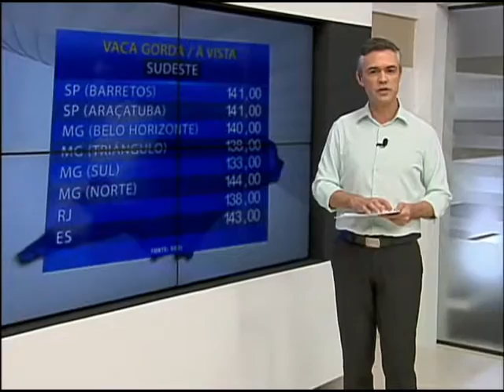VACA GORDA - 22/12/2016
Confira as cotações do boi gordo apresentadas hoje (22/12), no programa Bom Dia Produtor, com fontes da Scot Consultoria e Rural Business.